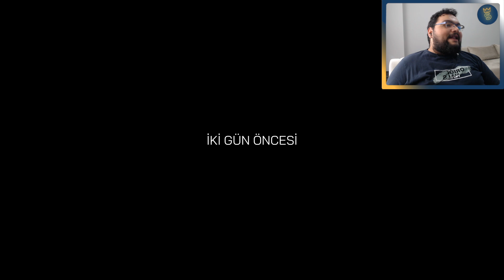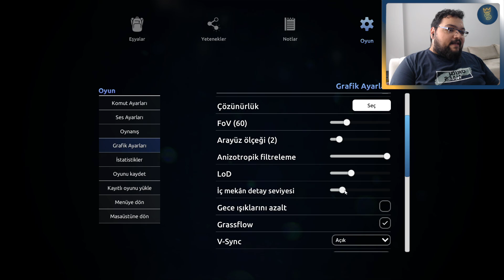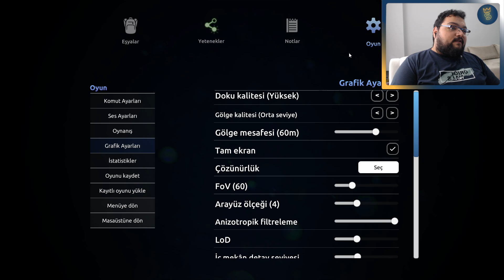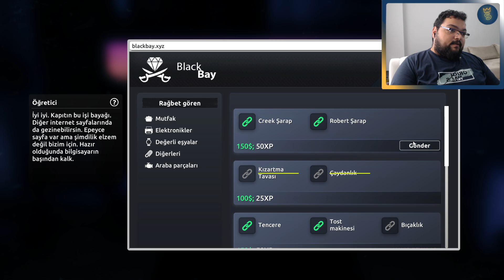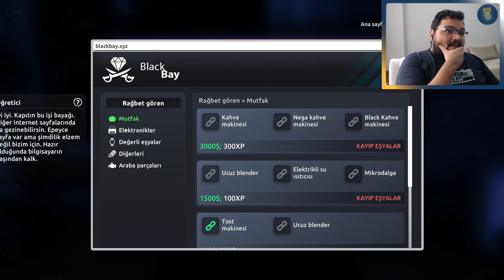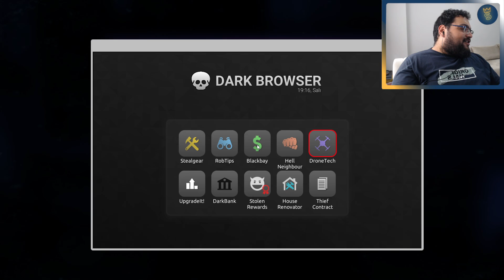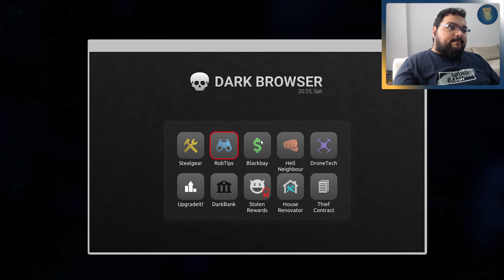HIRSIZ OLUP EV SOYMA OYUNU / Thief Simulator 2 Türkçe Oynanış - Bölüm 1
Thief Simulator 2 Türkçe Oynanış Videosunda , Thief Simulator 2 Nasıl Oynanır Sorusunun Yanıtını Aradığımız , Thief Simulator 2 Rehber Tadında Bölümle Karşınızdayım. Thief Simulator 2 Türkçe Yama İle Oynayabileceğiniz Bir Yapım. Thief Simulator 2 Hırsızlık Yaptığımız Bir Simulasyon Oyunu. Thief Simulator 2 Hırsız Olup Ev Soyduğumuz Bir Oyun. Thief Simulator 2 İlk İzlenim Videosunda , Thief Simulator 2 Hikaye Modunda İlerliyoruz. Thief Simulator 2 Türkçe Oyna Serimizde , Eğlenceli Zaman Geçirmenizi Dilerim. Keyifli Seyirler.

Özel Açıklama